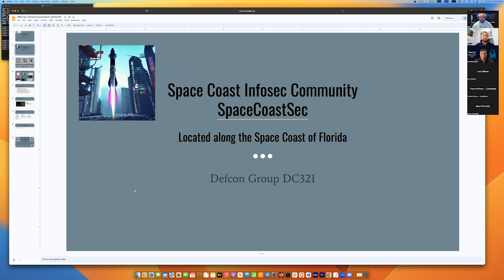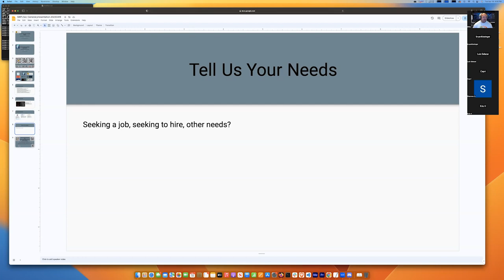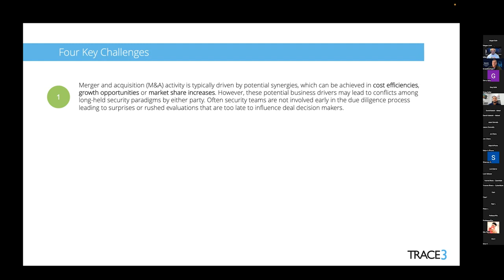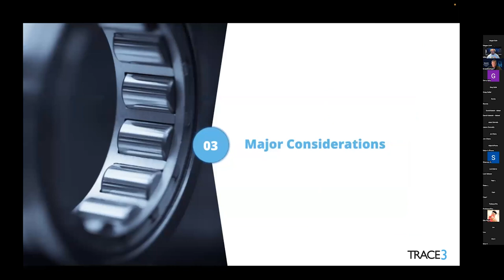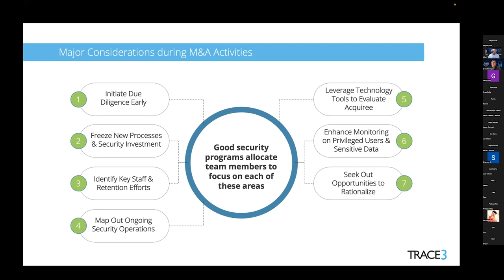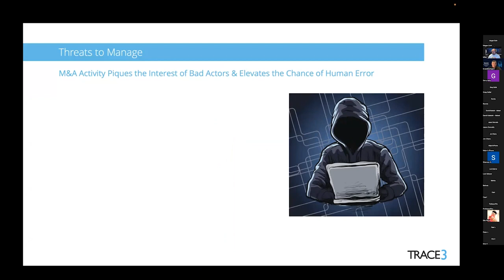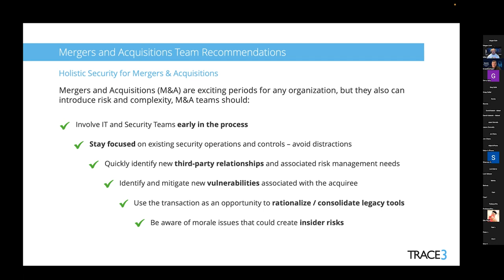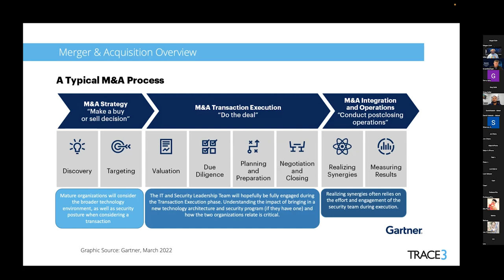SWFLSec and SpaceCoastSec Meetup - April 2023 - Security Strategy for Mergers And Acquisitions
## Details

Join us as Bryan Kissinger walks us through cybersecurity concerns during an M&A (Merger & Acquisition).

## Speaker

Bryan Kissinger, PhD
Bryan, author of "The Business-Minded CISO", is a seasoned IT and security professional with over 20 years of experience leading global teams in the successful delivery of technology solutions that enable business value. He is known for his ability to rapidly mature IT risk and information security programs and quickly deliver on the implementation of emerging technologies to solve complex business issues. He has served as the information security leader at multiple large healthcare organizations—this expertise is coupled with Big 4 consulting leadership across emerging technology, financial, retail, and government sectors. Using his unique business-minded approach, he is an advocate for, and has implemented many, next-generation security solutions focused on preventing and detecting current and anticipated threat vectors.